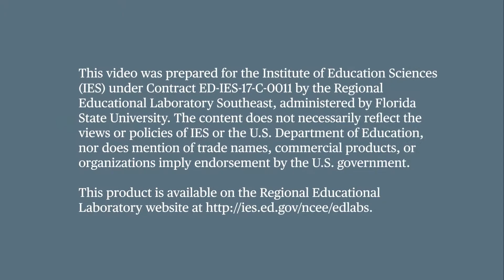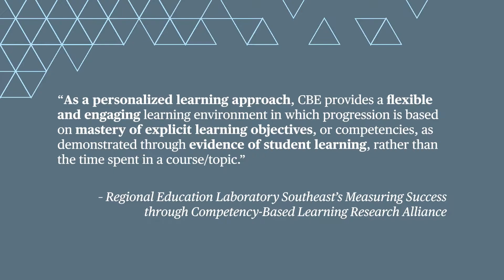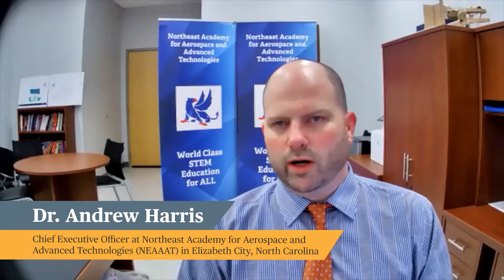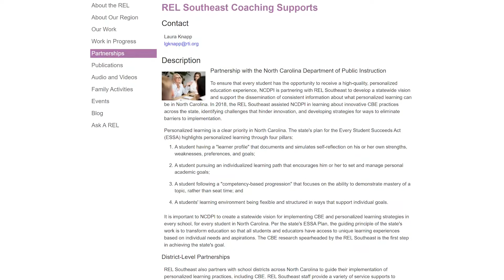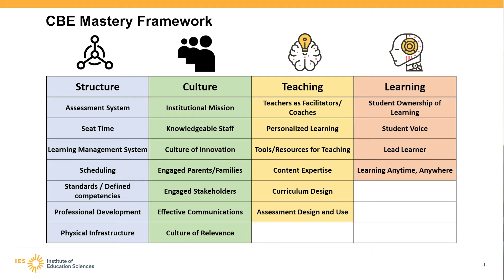Competency-Based Education (CBE) Framework Series: CBE Defined (REL Southeast)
In this video, we share the North Carolina Research Alliance’s definition of Competency-Based Education (CBE) and an overview of the CBE Mastery Framework. The video also identifies the benefits of CBE over the traditional model, including increased flexibility, improved engagement of students, more authentic assessments and grades, and student ownership of the learning process. This video will appeal to anyone who is interested in getting a general understanding for what CBE is and the benefits of the model.

This video was prepared for the Institute of Education Sciences (IES) under Contract ED-IES-17-C-0011 by Regional Educational Laboratory (REL) Southeast at FSU. The content of the publication does not necessarily reflect the views or policies of IES or the U.S. Department of Education, nor does mention of trade names, commercial products, or organizations imply endorsement by the U.S. Government.